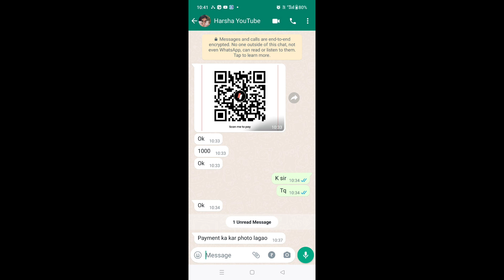Harsha Sai పేరు తో మోసం | Fake Harsha Sai Assistant Phone Call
Harsha Sai Latest Videos Updates